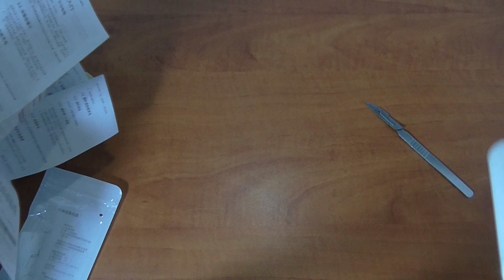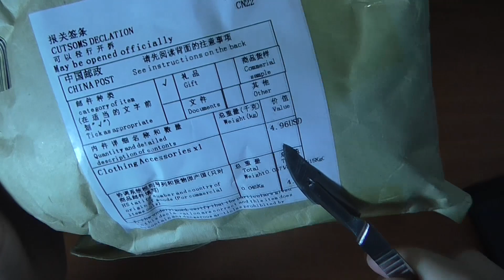אנבוקסינג #73 - מאוורר של XIAOMI ומשקפי שמש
אנבוקסינג על מאוורר של שיואמי ומשפקי שמש
- מתאם OTG
- משקפיים,בסוף קניתי אותם בטיינידיל ולא אליאקספרס

Wechat ID:konimbesin